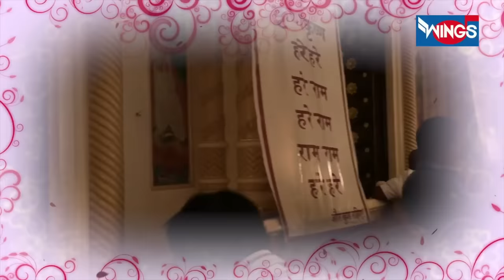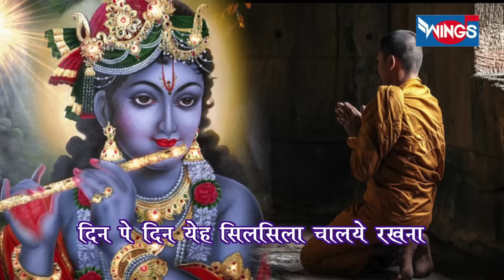इतनी कृपा सांवरे बनाए रखना : कृष्ण भजन : Itni kripa Sawnre Banaye Rakhna : Krishna Bhajan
मन की शांति के लिए "भजन इंडिया" यूट्यूब चैनल पर भजन और भक्ति गीत,आरती,चालीसा व मंत्र सुने 🌸 🌸

Singer: Pamela Jain
Lyrics: Vithal Dyma